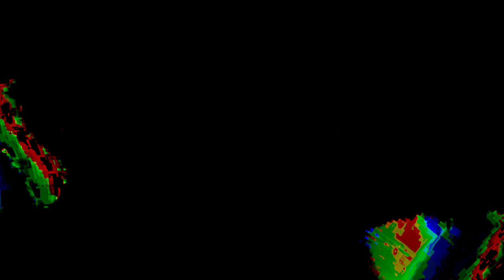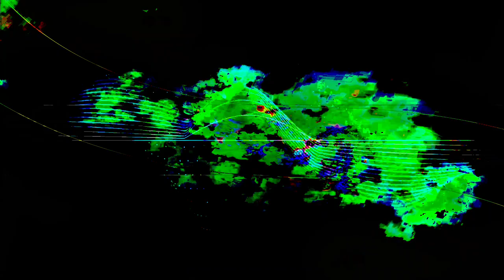the hyperreal dialogs- Movie 24 07 14 14h58m51s